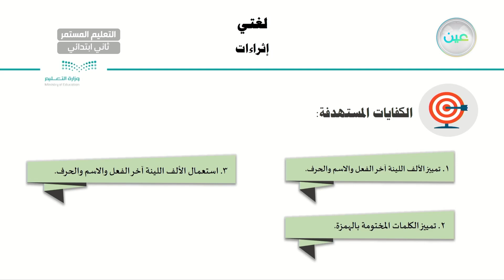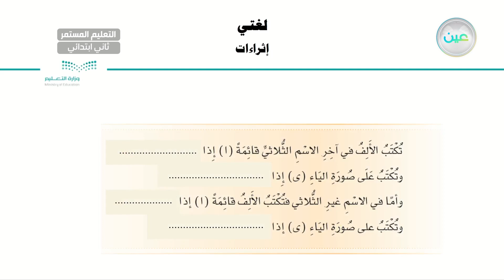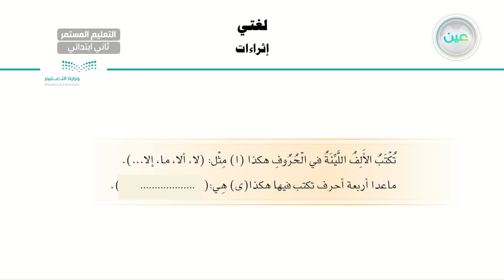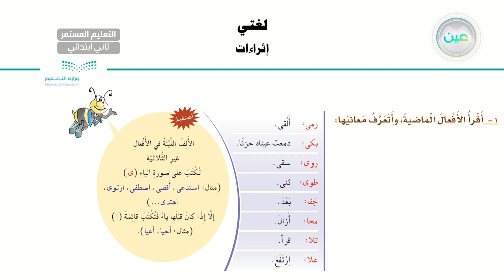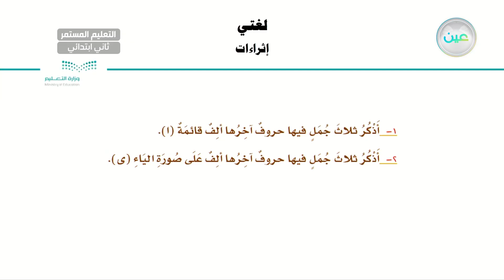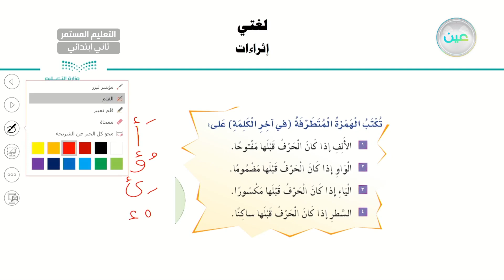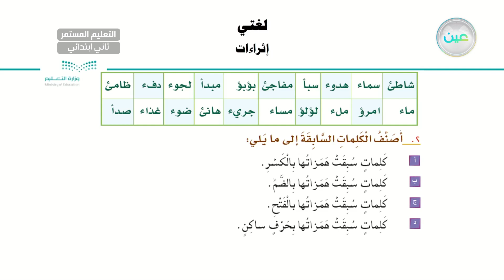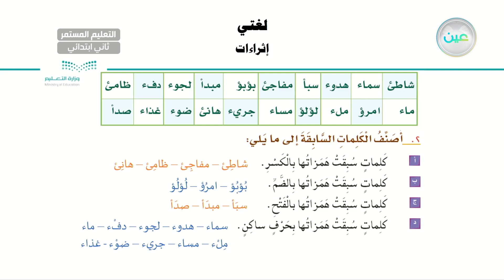إثراء2 - لغتي - الصف الثاني الابتدائي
الحصة الثانية - الأثنين - الأسبوع الثالث عشر - الصف الثاني الابتدائي التعليم المستمر